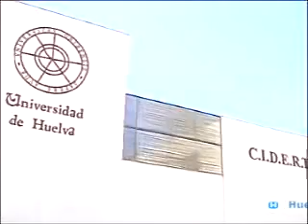UHU y ENCE firman convenio de colaboración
El convenio pretende unir fuerzas para que desaparezca el olor a celulosa en la capital onubense. Vídeo emitido por Huelva TV el 1406/12.